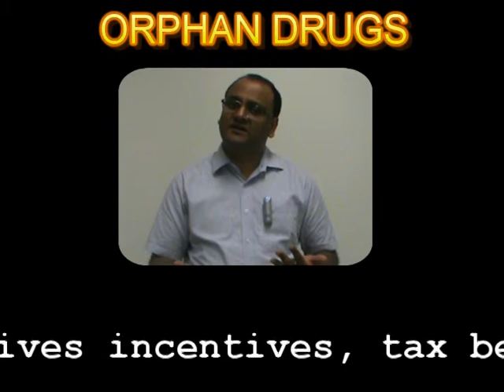Orphan Drugs.... "Doctor, is there any hope of my survival ???"[Pharmacology]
Orphan drugs are for treatment of rare diseases.
Govt. incentives, tax benefits, easy patent laws make this R&D process viable.
Development leads to change in management of rare diseases.. once thought to be incurable.
Clinical Trials with less number of patients involved is key to get safety and efficacy data.